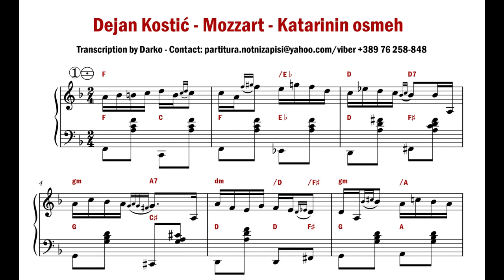[Notni zapis za harmoniku] Dejan Kostić - Mozzart - Katarinin osmeh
Notni zapis za harmoniku br. 153. Katarinin osmeh - Dejan Kostić - Mozzart